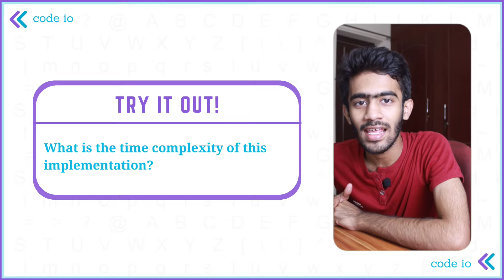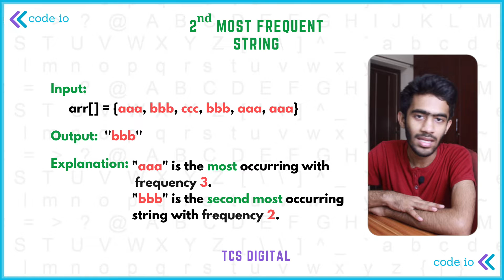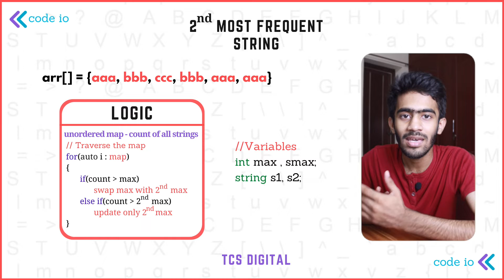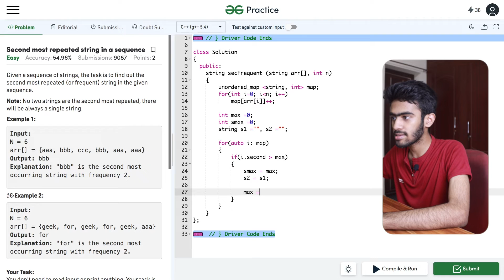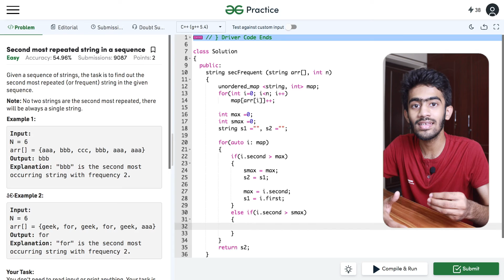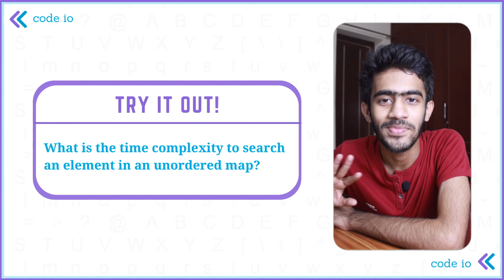TCS Digital Advanced Coding | 2nd Maximum String | Daily Dose-25 | Tamil | code io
Second most repeated string in a sequence - Geeks for Geeks

TCS Digital Advanced Coding - TCS Interview Question